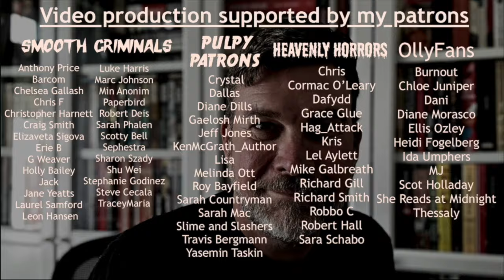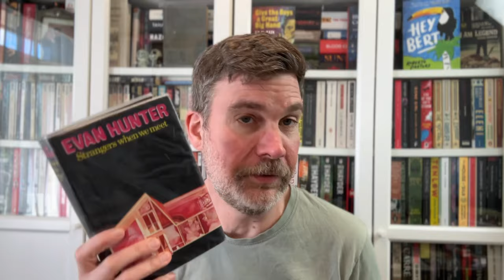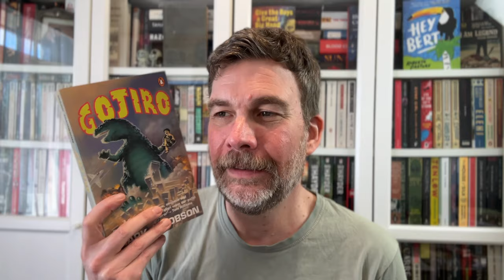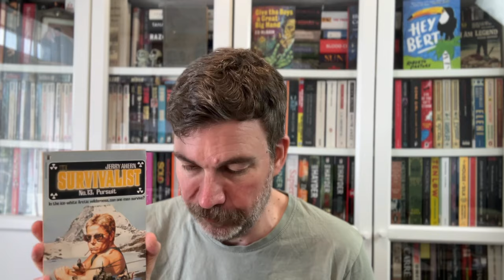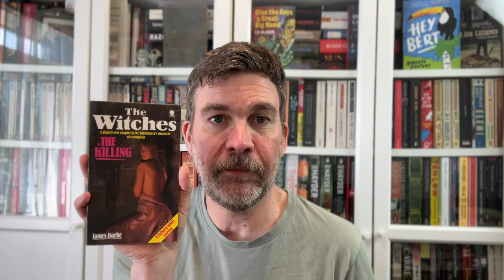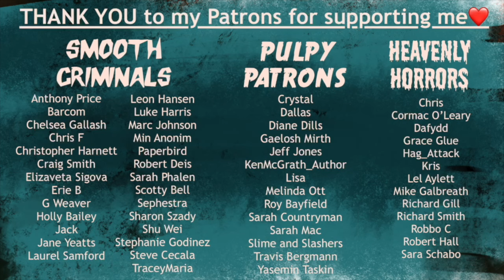Everything I'll be reading in April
Events/Channels mentioned:
Old School April - @SlimeAndSlashers
Trans Girl April - @CestKevvie
Giant Ape-ril - @royreadsanything
Olly Clarke
SHOREHAM-BY-SEA
BN43 9GT
United Kingdom